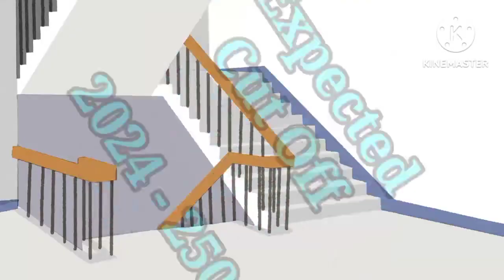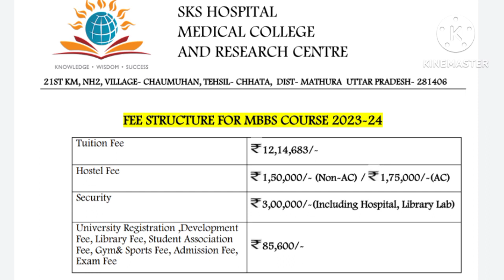SKS Medical College , Mathura || Campus Tour || Cut Off || Hidden Fees || NEET 2024 || Caring Doctor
SKS Hospital Medical College & Research Centre , Mathura .

New Private Medical College in Uttar Pradesh .

Hidden Fees .

Campus Tour , Cut Off , Fees , etc.

NEET 2024